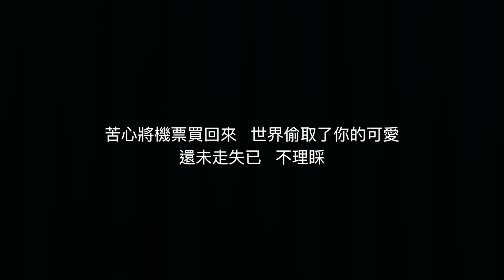《只知感覺失了蹤》(Dear Jane)- Drum Cover by zhim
作詞：陳詠謙   作曲：Howie@Dear Jane

編：Dear Jane / 關禮琛
監：Howie@Dear Jane / 關禮琛 / Tim@Dear Jane

怎麼將興奮叫回來 呼煙圈雙眼發呆
沒什麼花朵好灌溉 望著黑色的這片海
苦心將機票買回來 世界偷取了你的可愛
還未走失已 不理睬

沒嘆息與感概 等 由沉默埋沒愛

埋沒也好 只知道感覺失了蹤 不知道戀愛這麼重
挑剔再爭拗 然後不相信
從你眼中 找到了拯救幾秒鐘 只不過期望已經不同
沿著高速開到最盡 誰若抽身我連送都 不送

當軌跡不會轉回來 你看清楚了我多不配愛
隨列車飛過 手放開

怕有天發生意外 走 隨成熟逃避愛

逃避也好 只知道感覺失了蹤 不知道戀愛這麼重

也許我不英勇 Woo ooh ooh
惶惑亦不知你 懂不懂

明白也好 只知道感覺失了蹤 不知道戀愛這麼重
花光了心血 還是不相信
沿著高速開到最盡 凝望天邊一世發夢
誰若消失我連痛都 不痛